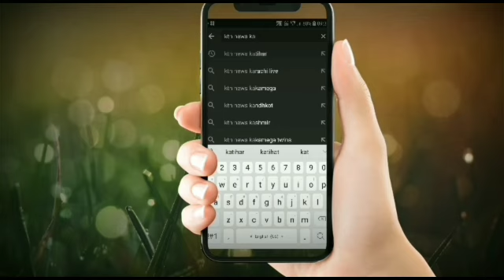नगर निगम क्षेत्र के शमशेर गंज में सड़क व नाला नहीं बनने के कारण लोग ग्रामीण जीवन जीने को हैं वेवश!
कटिहार नगर निगम के वार्ड नंबर 2 शमशेर गंज में रोड नाला नहीं बनने के कारण लोग ग्रामीण जीवन जीने को विवश मजबूर है लोगों को काफी कठिनाई का सामना करना पड़ता है रास्ता तो है लेकिन बारिश के मौसम में बच्चे को पढ़ने जाने आने में काफी परेशानी होती है इसी परेशानी को देखते हुए राजद के नेता विनोद सिंह के द्वारा अपने पैसे से इस सड़क मैं मिट्टी भराई का कार्य पूरा किया गया है